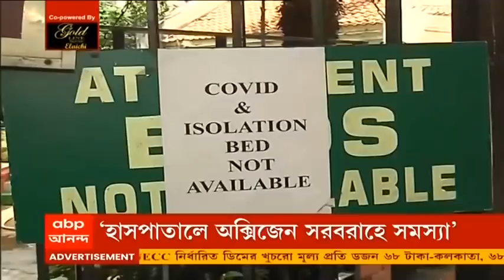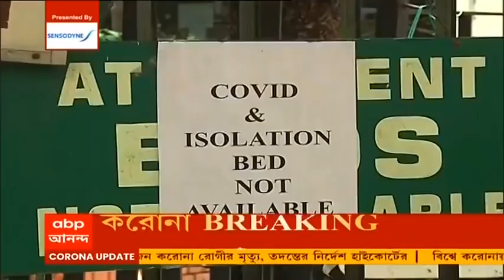COVID Update: অক্সিজেন সঙ্কটের জের, ইইডিএফ হাসপাতালে আপাতত কোভিড রোগী ভর্তি বন্ধ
বাড়তে বাড়তে এখনও পর্যন্ত সংক্রমিত হয়েছেন ২ কোটির বেশি মানুষ। যে কোনও সময় মৃত্যু ছাড়িয়ে যাবে আড়াই লক্ষ। সব মিলিয়ে করোনার দ্বিতীয় ঢেউয়ে এলোমেলো ভারত। অক্সিজেনের হাহাকারও থামছে না। এই পরিস্থিতিতে আপাতত করোনা রোগী ভর্তি নেওয়া বন্ধ রাখল, বেসরকারি হাসপাতাল ইইডিএফ (EEDF)। শেষমেষ স্বাস্থ্য দফতরের হস্তক্ষেপে, অক্সিজেনের জোগান কিছুটা সামাল দেওয়া গেছে বলে হাসপাতাল সূত্রে খবর।